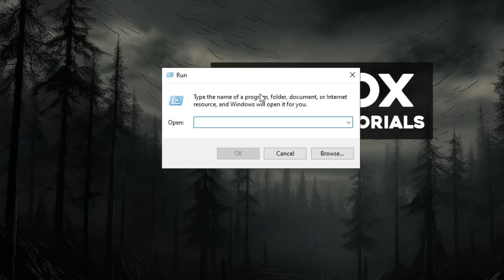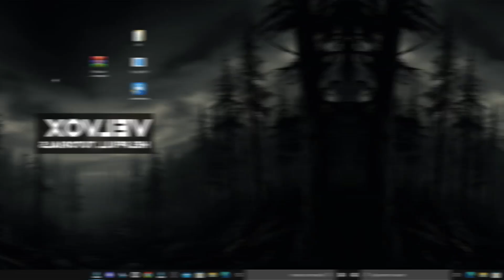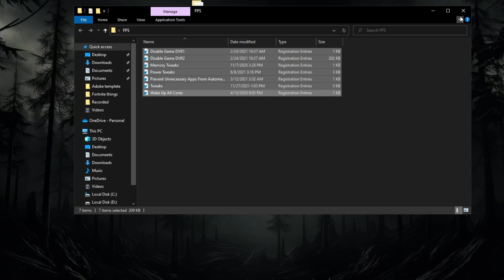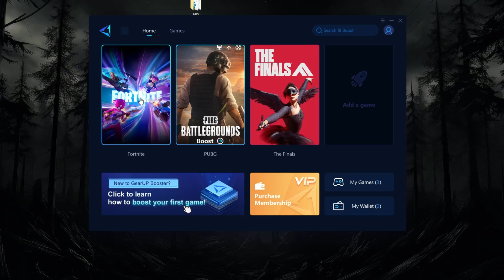How to Fix LOW GPU USAGE While Playing GAMING! In 2023 ( LOW FPS FIXED)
how to fix low gpu usage problem,fix low gpu usage while gaming in 2023,how to fix low gpu usage issue in low end pc,how to fix cpu and low usage problem

0 Ping Guide : how to get 0 ping in fortnite Chapter 4 Season 4 ( Easy Method )

Video Title: How to Fix LOW GPU USAGE While Playing GAMING! In 2023 (LOW FPS FIXED)

Velvox